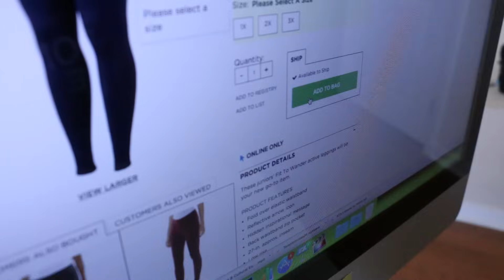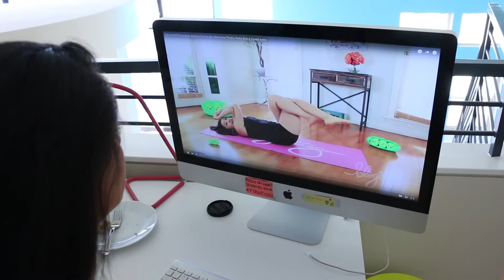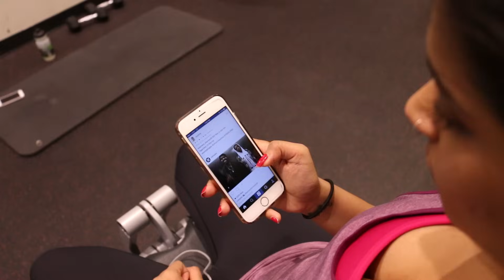How I Work Out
Hi! I rant, create sketches and sometimes even dress up as my parents! Most importantly, I smile a lot and want to make you feel happy.

Getting myself into a gym is a three day mission. I have a million and one reasons why I can't go to the gym today. For example, today I was too busy making this video. And now I'm too busy eating pasta.